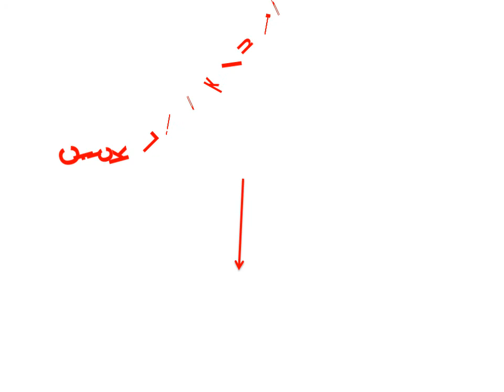Separate Hot And Cold Water Taps Solution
1. SHAI New Arrval Kitchen Faucet 360 Degree Rotation Basin Faucet Hot And Cold Water Mixer Good

2. SHAI Flat Spout Kitchen Faucet 360Degree Rotation Single Handle Hot Cold Water Mixed Tap Chrome Polish

3. SHAI 360 Degree Rotation Kitchen Faucet Cold And Hot Mixer Kitchen Sink Faucets Single Handle Brass